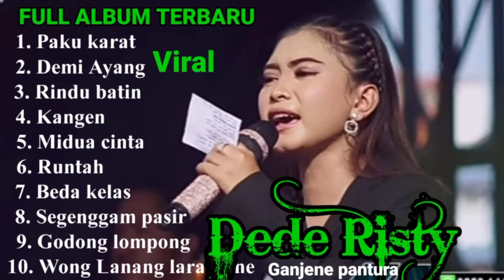Paku karat lagu Dede risty full album terbaru 2022 viral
TERIMA KASIH SUDAH KLIK VIDIO INI
SEMOGA TERHIBUR DENGAN SAJIAN LAGU LAGU CIREBONAN DARI SAYA

DUKUNG TERUS CHNEL SAYA YA BIAR BISA BERKEMBANG
DENGAN CARA LIKE KOMEN DAN DISUBSCRIBE YA

SEMOGA YANG SUDAH DUKUNG DI BANYAKIN REJEKINYA,DI PANJANGKAN UMURNYA,DAN DI LANCARKAN SEGALA GALANYA..AMIIN YA ROBBAL ALMIN